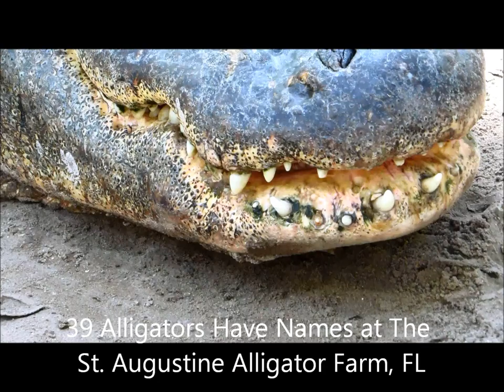39 Alligators Have Names at The St Augustine Alligator Farm, FL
39 Alligators Have Names at The St. Augustine Alligator Farm, FL